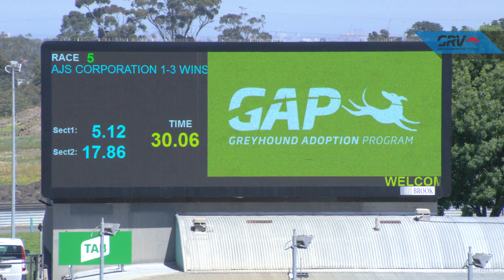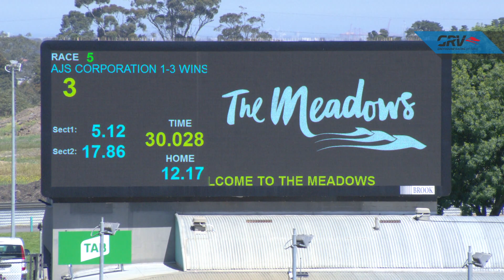MEP WED 30 OCT 19 R5